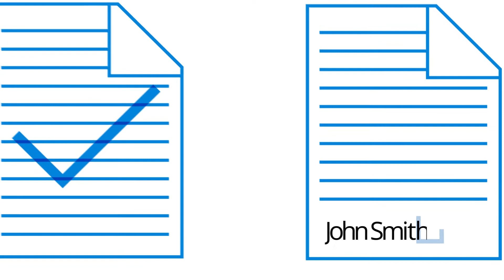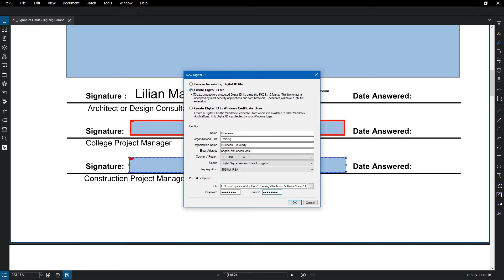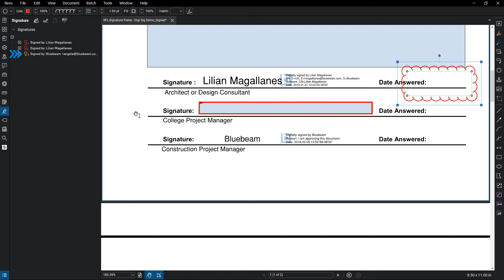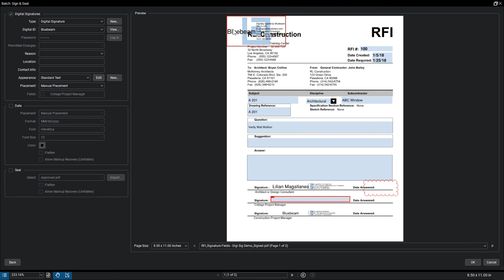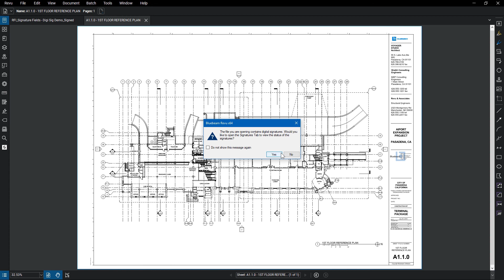Digital Signatures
Digital Signatures ensure the authenticity and integrity of your digital ID when signing and validating documents electronically, as well as those of your colleagues and project partners.